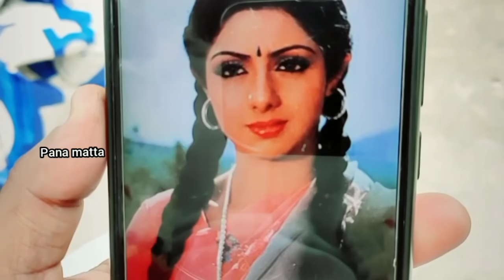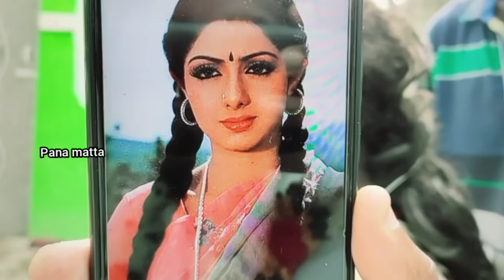Goundamani Senthil Azhagumani kalakkal Comedy#pana_matta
Kalakka povathu yaaru